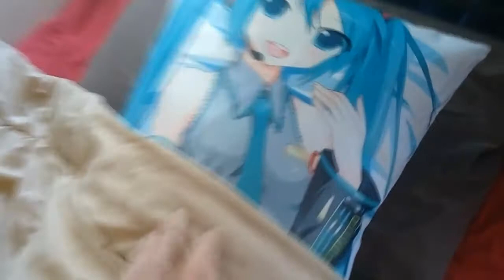Outback Adventures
Videos taken from deep in the desolate Australian outback.